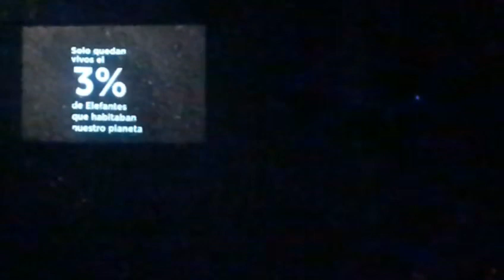Concierto de Mana en San Jose California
Los mejores momentos de este concierto, con toda la emoción y el sentimiento de mana. Fue un tiempo muy agradable, celebrando la vida de mi esposo y cantando juntos nuestra canción. MI RELIGIÓN